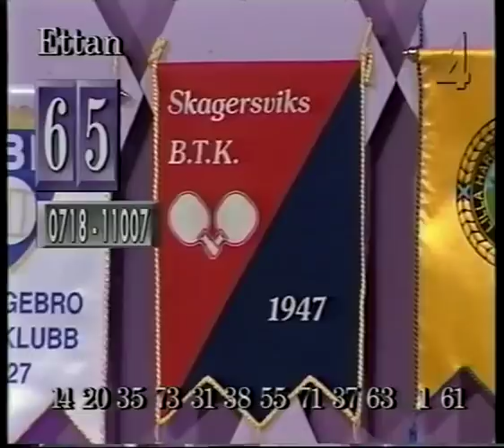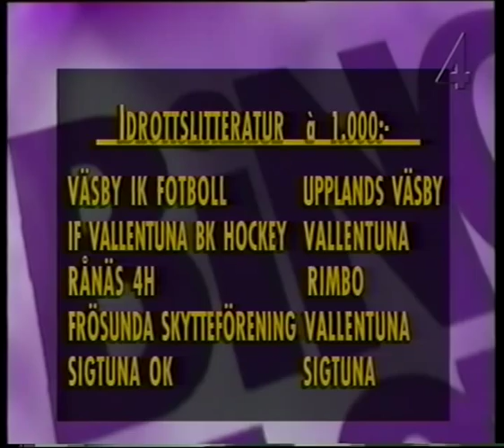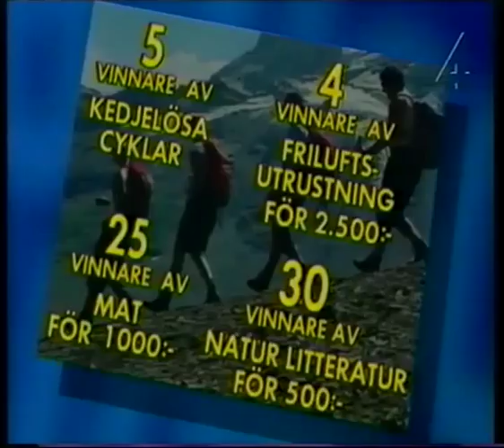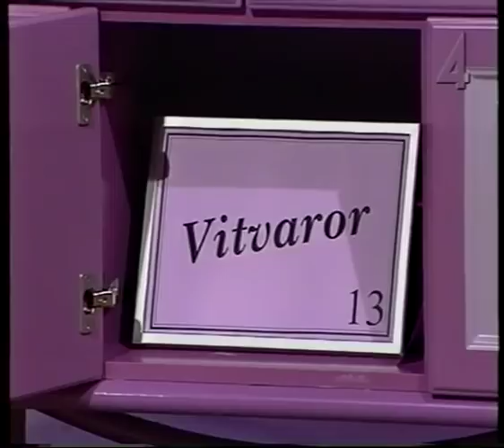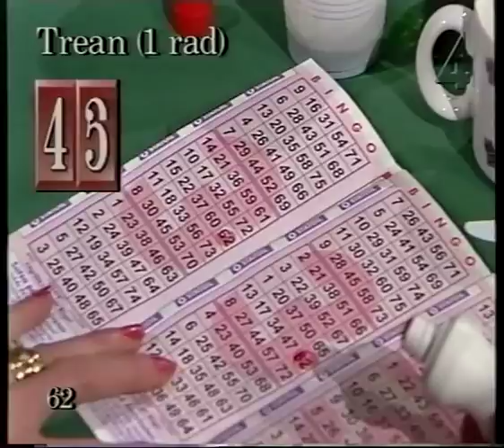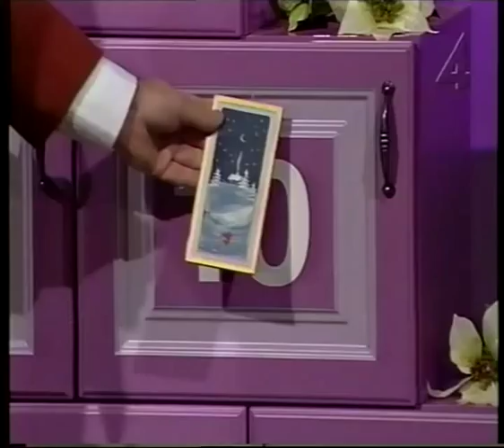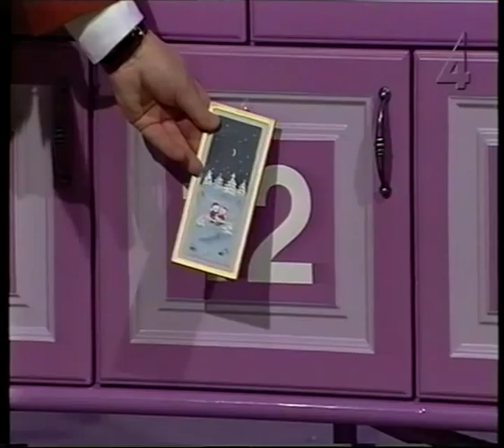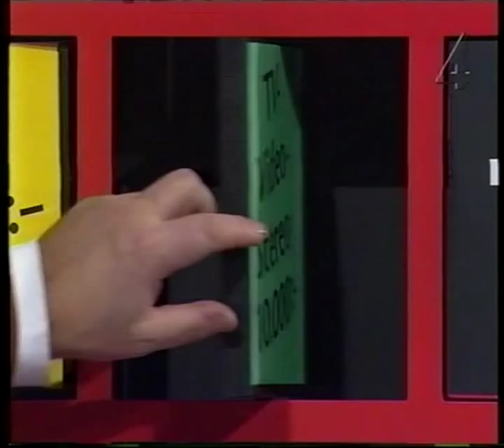BingoLotto, 20 december 1997